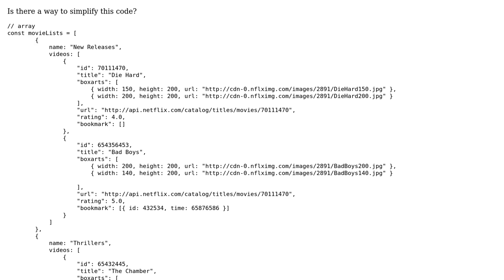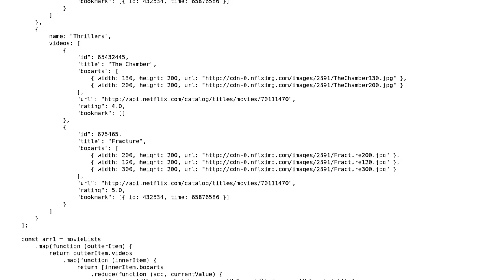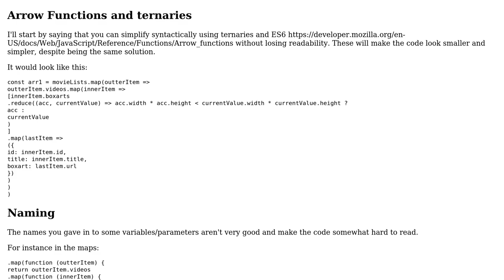Multidimensional array of objects that retrieves the id, title, and smallest box art URL for...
Code Review: Multidimensional array of objects that retrieves the id, title, and smallest box art URL for every video

With thanks & praise to God, and with thanks to the many people who have made this project possible! | Content (except music & images) licensed under CC BY-SA | Music | Images & others | With thanks to user John John user Jamal user Isac and the Stack Exchange Network Trademarks are property of their respective owners. You are responsible for your own actions.